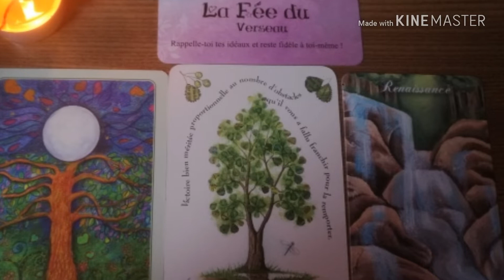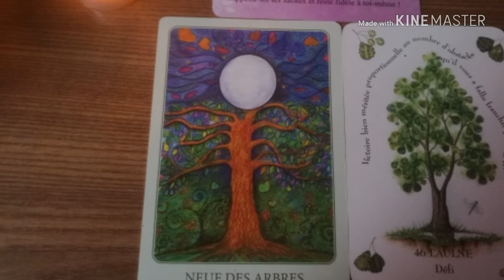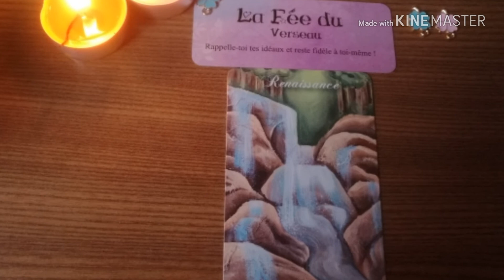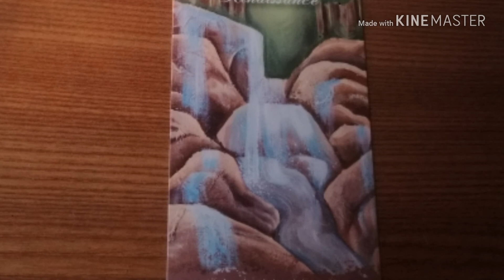VERSEAU énergie de novembre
Pour le signe verseau
Vos énergies pour le mois de novembre 2018